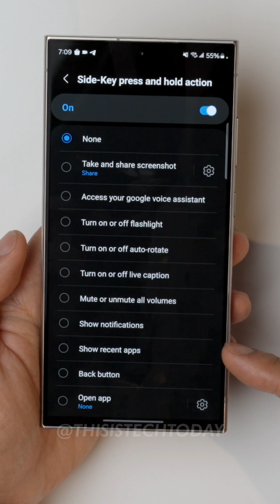Change the Power Button to Launch the Google Assistant instead of Bixby on the Samsung Galaxy S24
Have you ever wanted to remap the Samsung Galaxy S24 Ultra power button to the Google Assistant, flashlight, or an app? Here’s how to do it with Good Lock!